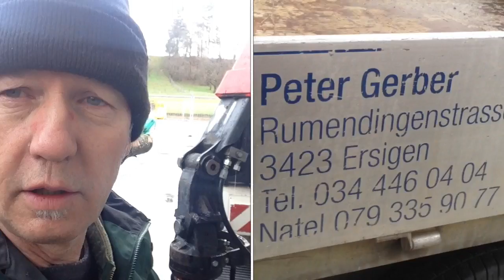Holztransport mit schwierigkeiten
Oelschlauch geplatzt